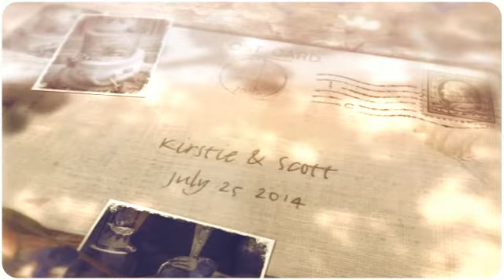Kirstie & Scott | ©2014 Dan Dalton Photography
Kirstie & Scott | July 25 2014| Dan Dalton Photography ©2014